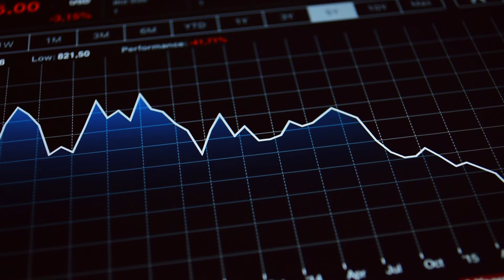💥¡ATAQUE A ISRAEL!, ¿QUÉ ESTÁ PASANDO?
Después de Ucrania, ahora empieza un recrudecimiento de un conflicto perpetuo, el ataque a Israel por sorpresa ha sobrepasado todos los límites,
ataque a civiles indiscriminados, destrucción de propiedades y secuestro de civiles.
Con toda la información que hay al respecto, pretendemos informar sobre lo que está pasando en este rincón del mundo, el cual podría desencadenar la III guerra mundial...